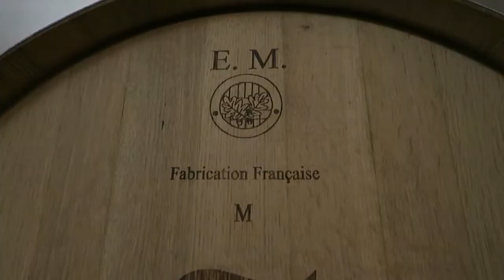*VESPA & WINE TOUR* - Mare in EUR Vlog 2 -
Hey ya'll! 3/4 of my roomies and I decided to go on a vespa & wine tour our first weekend in Italy! We headed over to the Chianti region of Tuscany, and first took our vespa driving tests (as you can see Shannon and I failed) Then we had a lovely ride through the Tuscan countryside where we toured a wine cellar and finished the evening with a traditional Italian dinner and wine tasting. It was the perfect way to start our time in Italy! I hope you enjoyed!